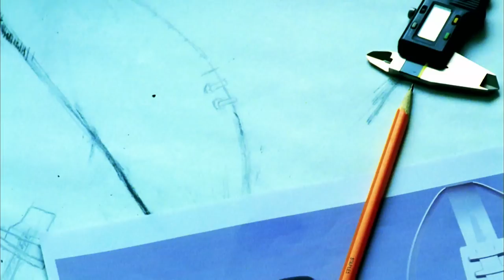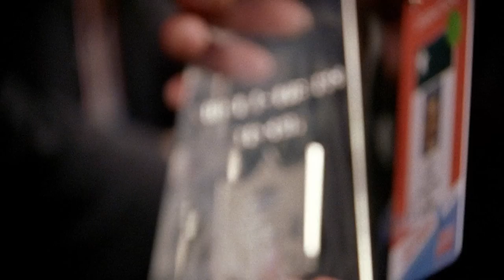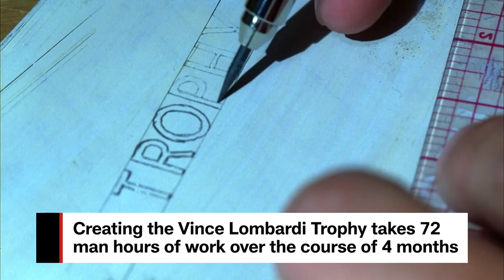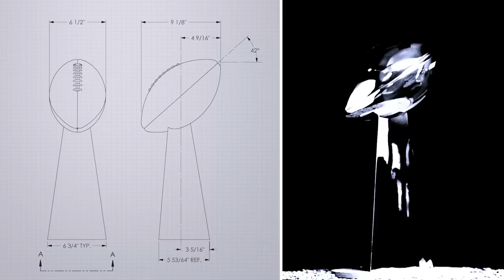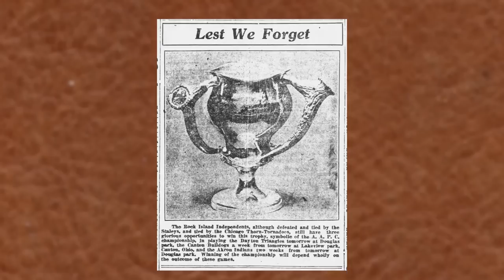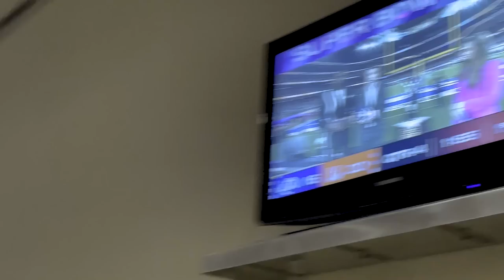Everything You NEED to Know About the Vince Lombardi Trophy! | NFL Explained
The Lombardi Trophy: The History of Sports' Most Iconic Trophy! | NFL Explained